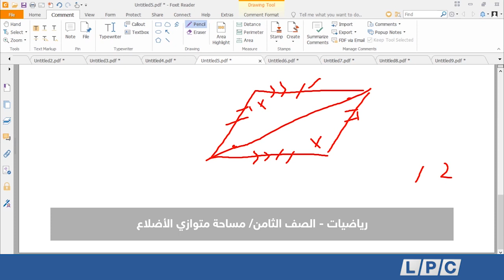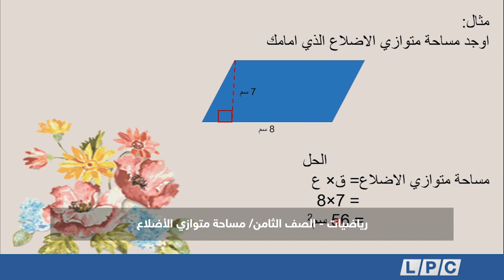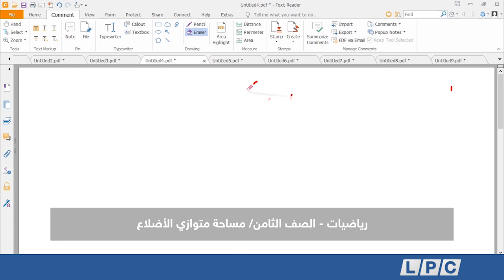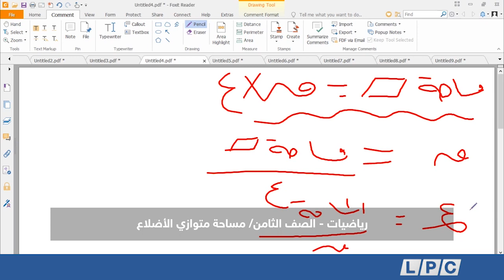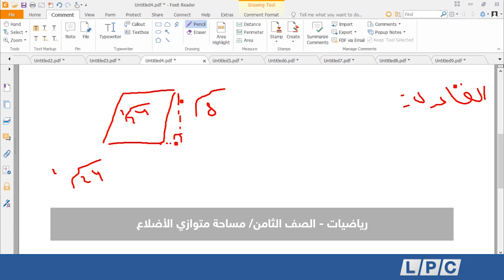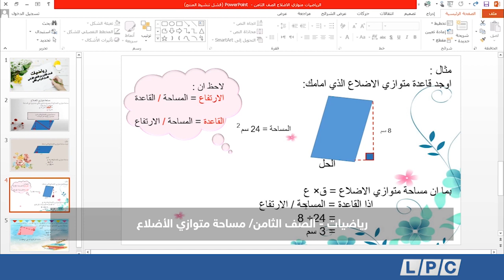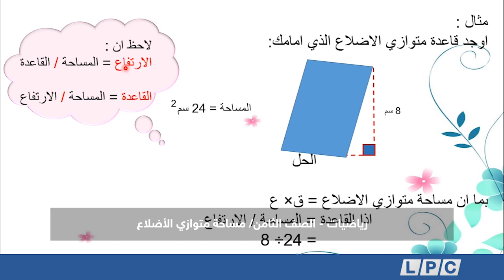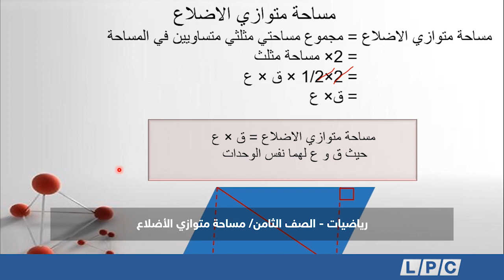الرياضيات للصف الثامن | مساحة متوازي الأضلاع